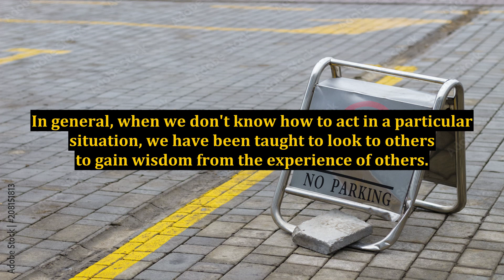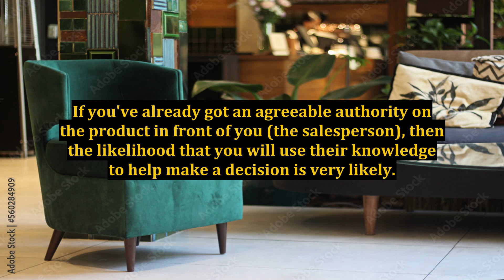Strategy of Mutual Harmonization For Increased Online Sales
law of attraction,online dating,law of attraction money,law of attraction meditation,harmonization,the law of attraction lesson,online dating apps for serious relationships,online dating to serious relationships,sales benchmark index,law of attraction explained,law of attraction (religion),law of attraction motivation,the law of attraction explained,law of attraction coaching,marketing strategy,law of attraction solutions,on balance volume trading strategy